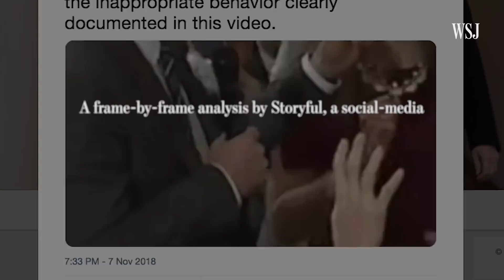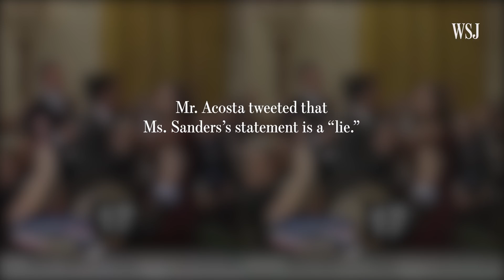Acosta Video Posted by White House Was Altered, Analysis Says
White House press secretary Sarah Sanders posted a video of CNN reporter Jim Acosta at Wednesday’s press conference. Analysis by Storyful shows frames in that clip were paused. Photo: Reuters